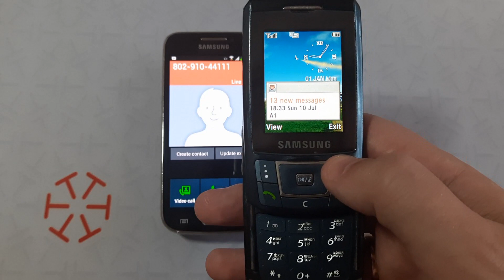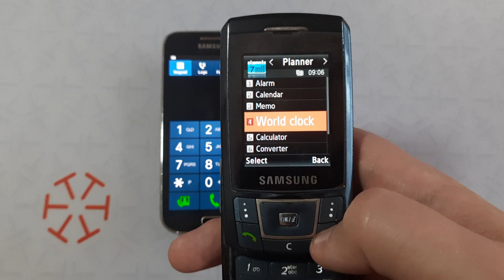Samsung from 2006 still works fully in 2022. Samsung Incoming Call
Samsung Cell Phone from 2006 still works fully in 2022.
Samsung SGH-D900 Incoming Call